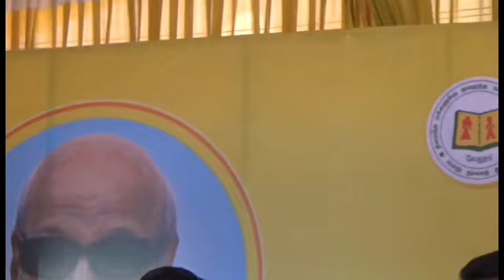# வானம் வசப்படும்: குழந்தைகளுக்கு தன்னம்பிக்கை ஊட்டும் பேச்சு திரு. பூமிநாதன்